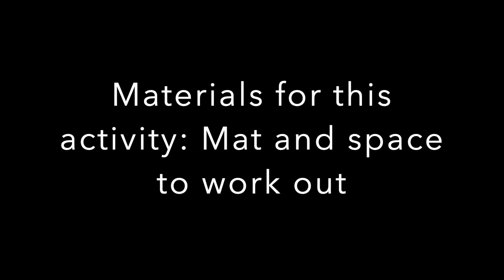Kids Workout 1 Beginners - Week 6 (Monday)